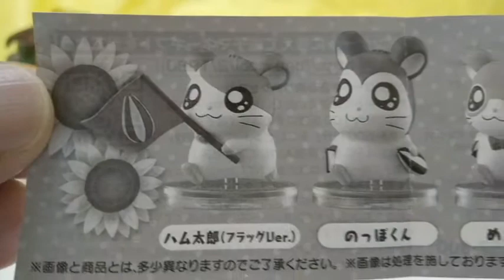とっとこハム太郎のガチャガチャ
とっとこハム太郎のガチャガチャ　です。